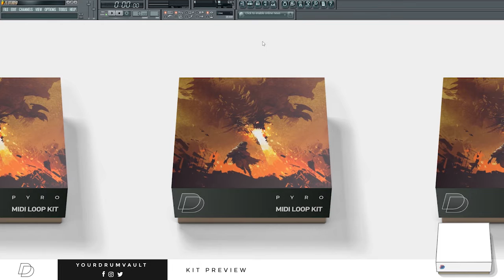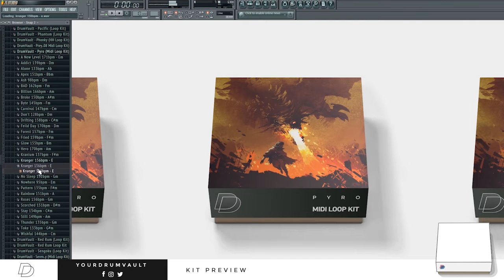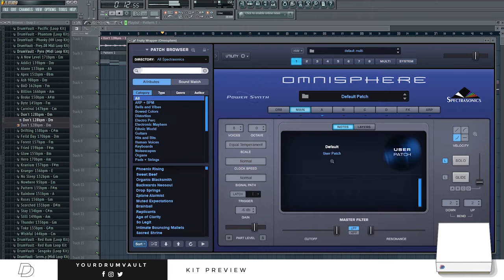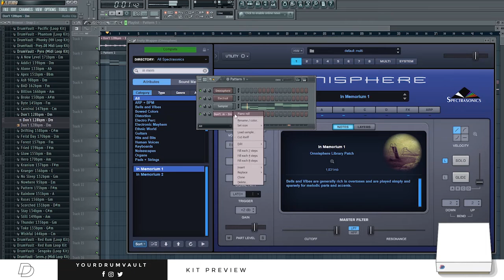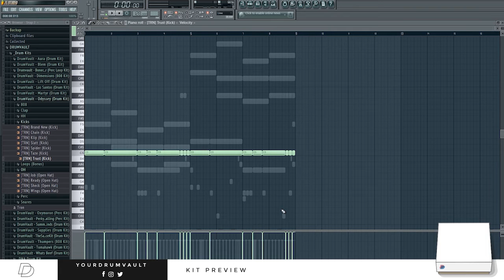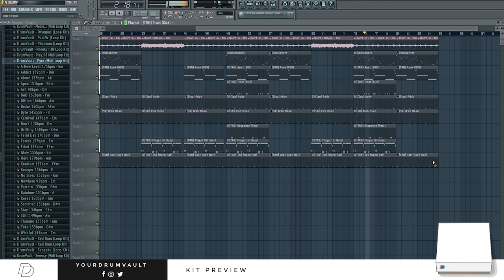Kit Preview - Pyro (Midi Loop Kit) | Drumvault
Tron releases his most versatile set of Loops + Midi Files to date, and he's here to show off what's inside of the Pyro (Midi Loop Kit)

✔ Labeled by BPM & Key